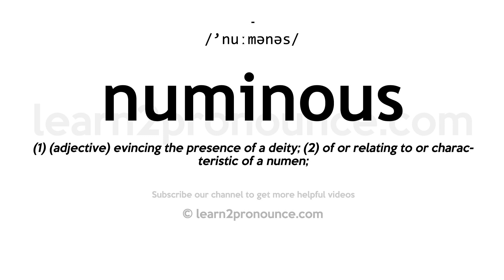How to pronounce Numinous | English pronunciation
Learn how to pronounce Numinous in English
NUMINOUS
Pronunciation of Numinous: /'nuːmənəs/
Definition of Numinous: (1) (adjective) evincing the presence of a deity; (2) of or relating to or characteristic of a numen;